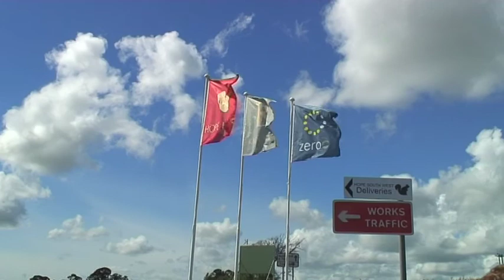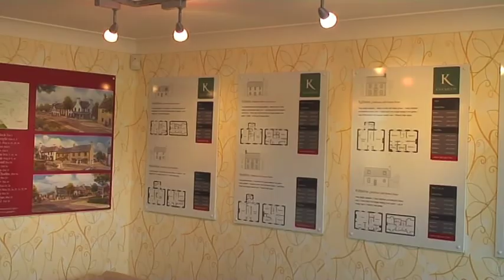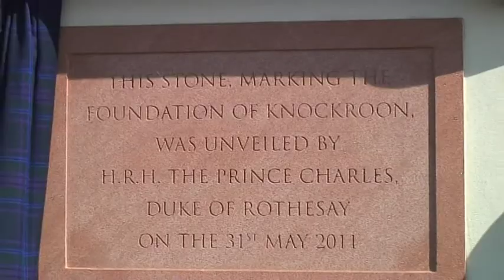Prince Charles Visit